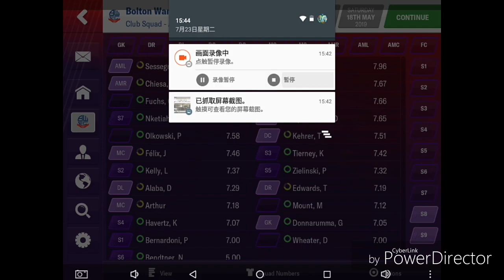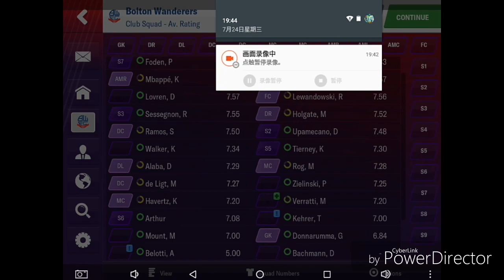FMM 2019 Gameplay : Bolton Wanderers Rebuild Gameplay